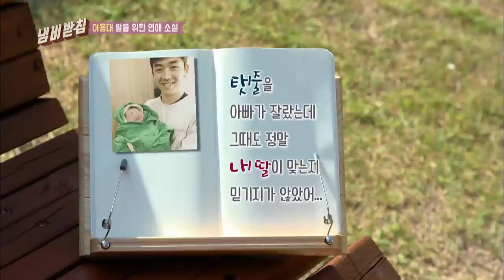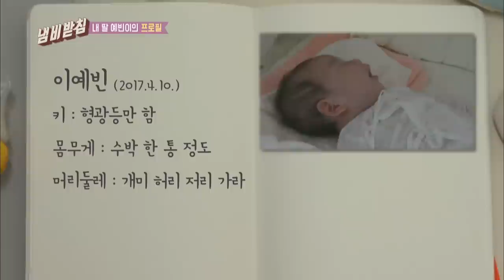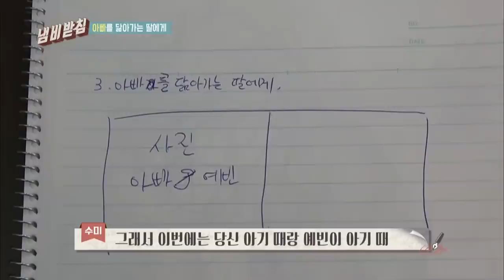Lee Yongdae, "To my dear daughter who is taking after me..." [We Like Zines! / 2017.06.20]